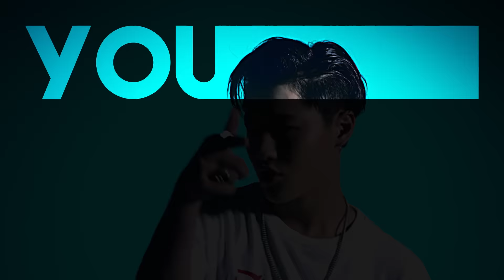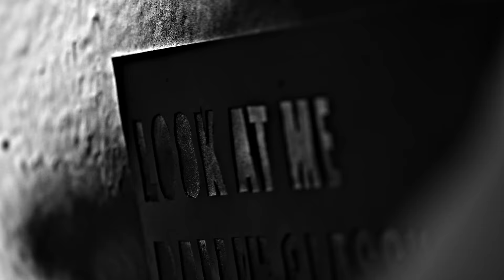曹承衍Luizy, Flowsik - RECIPE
UNIQ曹承衍X Flowsick’ 共同携手合作单曲 “RECIPE”新生代大势hip-hop潮流形象抢夺大家视线！